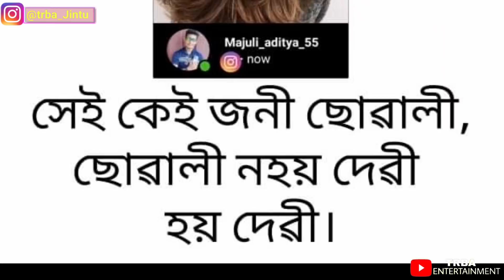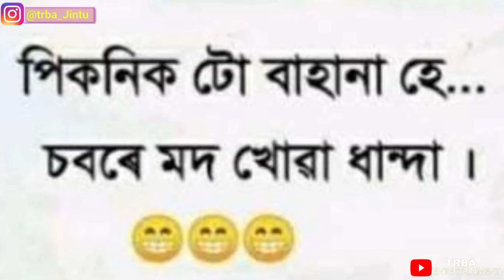খোৱাত বেয়া নহয় দেই😅|| New Facebook Assamese Full Funny Video